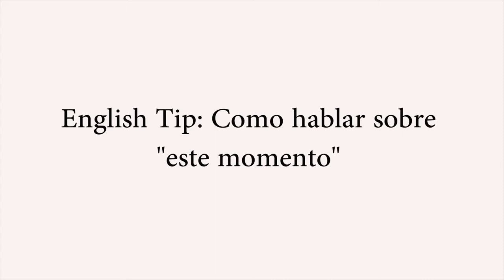2 English Tip Como hablar sobre este momento